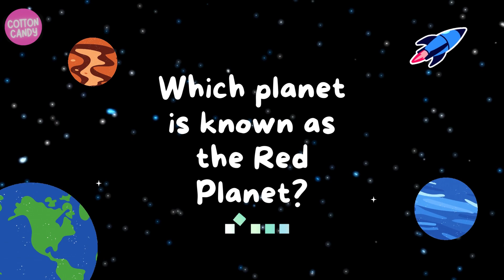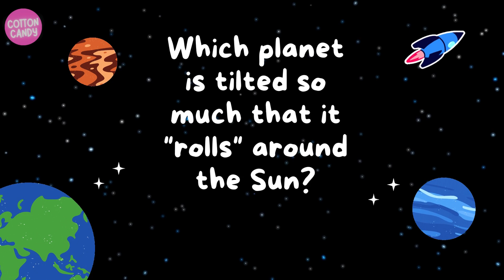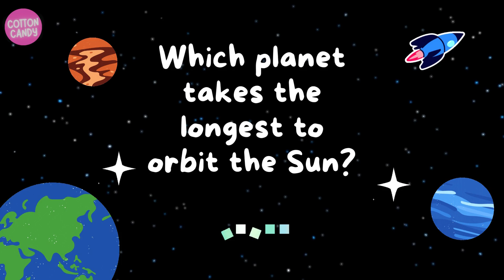🌌 Ultimate Space Quiz for Kids! 🪐 Test Your Solar System Knowledge! | Fun Educational Video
🚀 Welcome to the Ultimate Space Quiz for Kids! 🌟

📺 Explore More Fun Videos Here:
🎥 Fun Trivia & Brain Booster Shorts!
🎥 Did You Know? Fun Facts for Kids!

Are you ready to embark on an interstellar journey and test your knowledge of the solar system? This fun and educational quiz is designed especially for young space enthusiasts.

In this video, you'll:

🌟Answer exciting questions about planets, stars, and galaxies.
🌟Learn fascinating facts about our cosmic neighborhood.
🌟Challenge yourself and your friends to see who knows more about space!